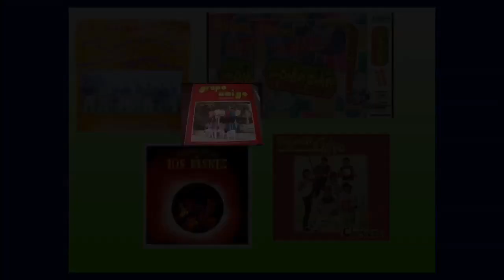TROPI ANTAÑOS 2 pikapika Vazquez chabacano Show Mister Chivo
LA MUSICA DE AYERES EN UN MIXER